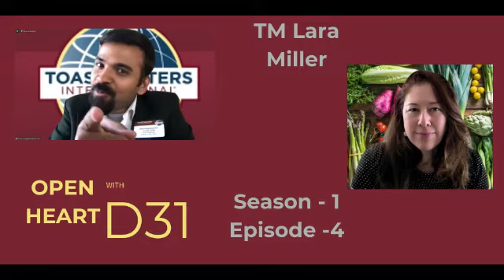TM Lara Miller Open Heart With D31 || Full Episode-4 || Season-1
TM Lara shares her Toastmasters journey and impact it had on her personal, professional, social and spiritual life. She shares why one should join Toastmasters. She answers rapid fire questions. Please enjoy the interview.